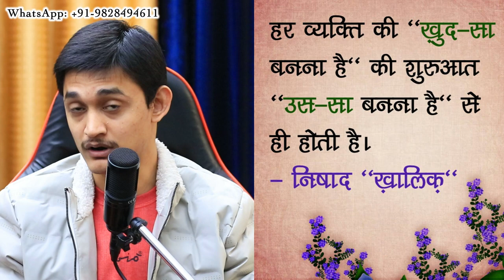Original बनाओ, Copy नहीं 🙏🏻 ख़ुद की singing style कैसे बनाएँ? 🤔 Don't copy NusratFatehAliKhan Sahab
संगीत में घराना क्या होता है? 😍 गायकी में घराने क्यूँ होते हैं? 🤔  Master Nishad का घराना क्या है? 🔥

More Links:-